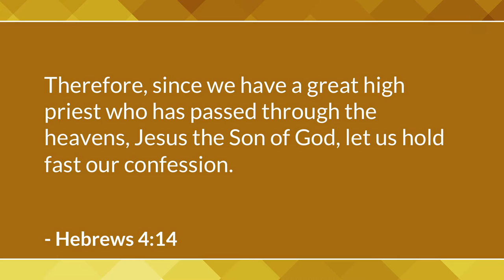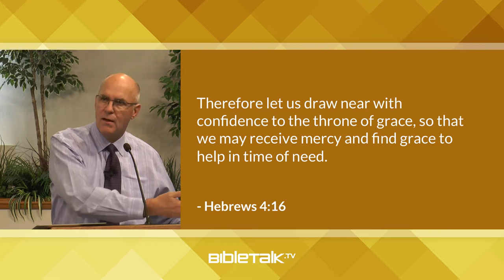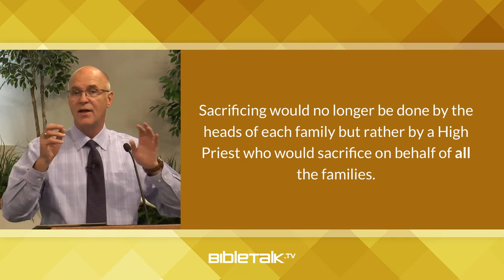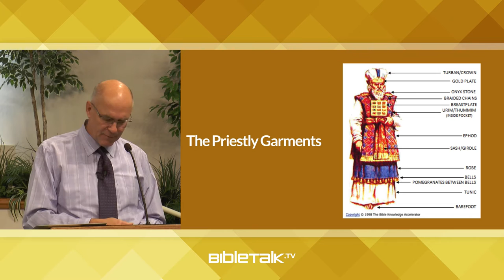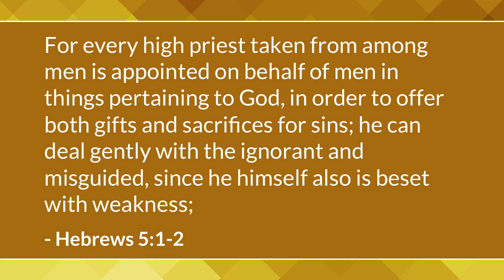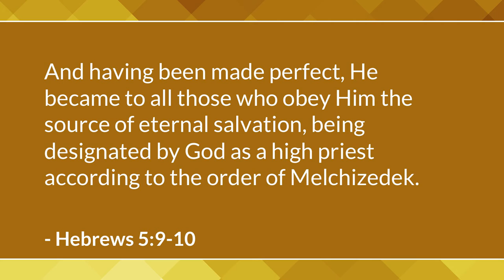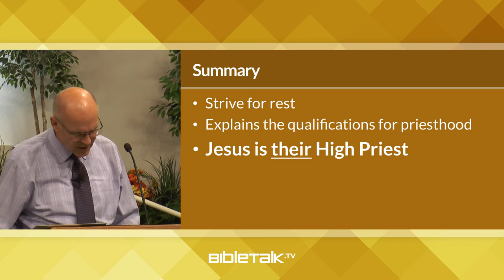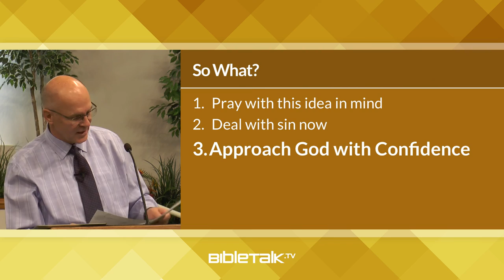Jesus: Greater than Aaron - Part 1 (Hebrews 4-5) – Mike Mazzalongo | BibleTalk.tv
This lesson examines what the writer of Hebrews says about the 4th element of the Jewish religion, the priesthood, and especially the High Priest. (Hebrews 4:14-5:10)